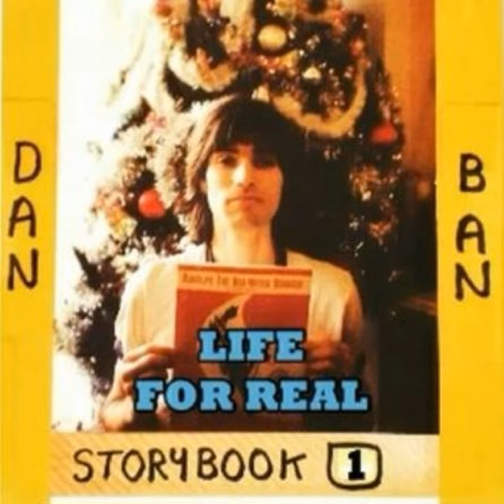Dan Ban - LOve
Great music from music artist , Dan Ban.
Check out my music on Spotify , Itunes and other music platforms.